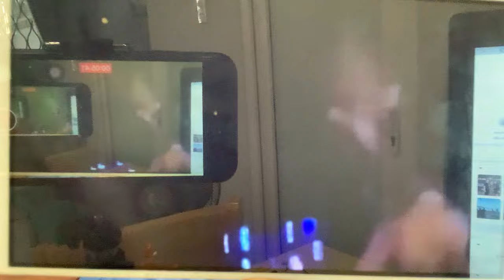ls Thích Minh Tuệ Minh Tạng bí mật đi khất thực